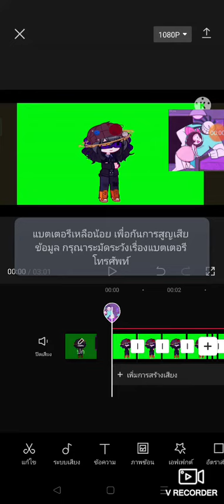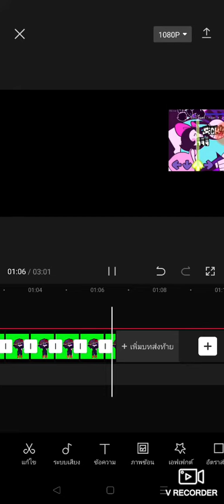Process so far